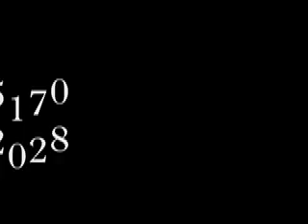Claudette - Wishing Well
Claudette with just Vocals and lead Guitar